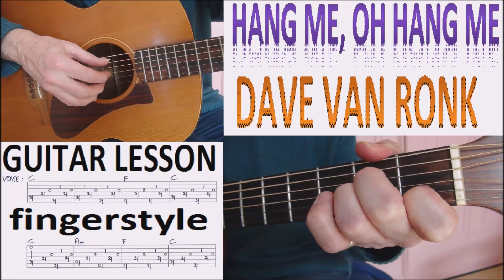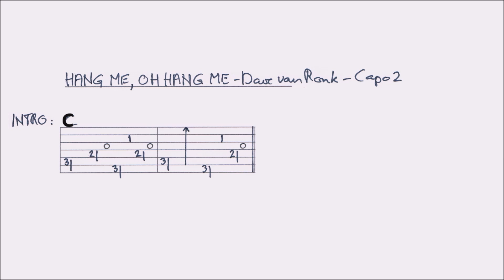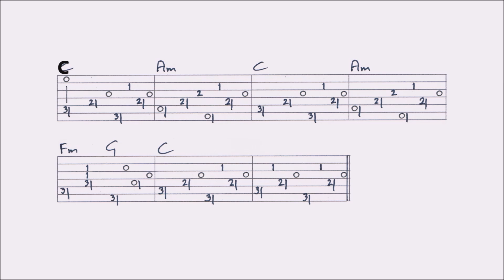HANG ME, OH HANG ME - DAVE VAN RONK fingerstyle GUITAR LESSON